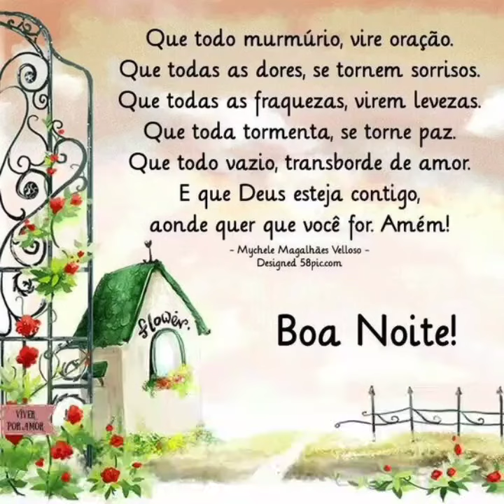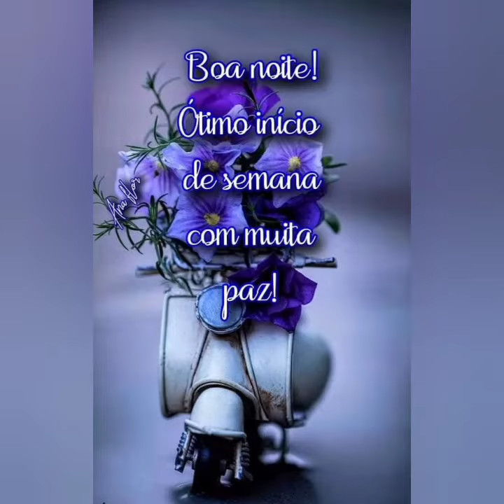mensagem de boa noite com carinho